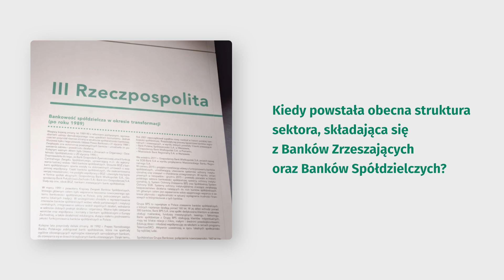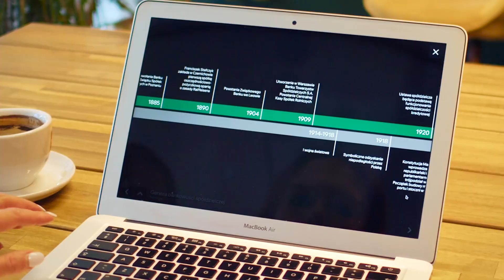Zaproszenie na wirtualny spacer po Centrum Historii Polskiej Bankowości Spółdzielczej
Jeśli jeszcze nie byliście na wirtualnym spacerze po historii bankowości spółdzielczej, obejrzyjcie film i dajcie się przekonać!

Strona jest wspólnym przedsięwzięciem naszego Zrzeszenia, Grupy SGB i Krajowego Związku Banków Spółdzielczych.